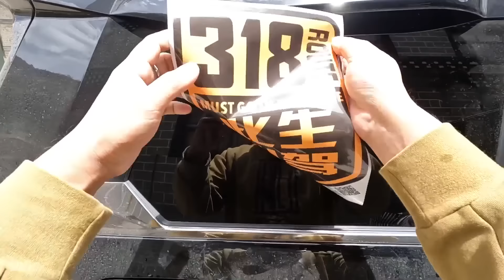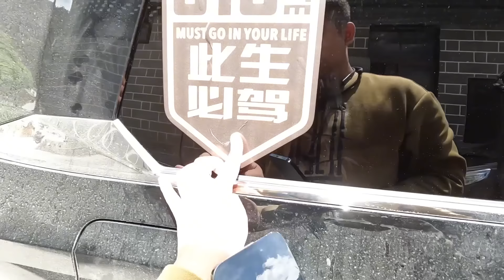床车自驾西藏，亚丁登山结束出发，路遇冰河时期形成的石头河，感叹大自然的力量【半仙游记】